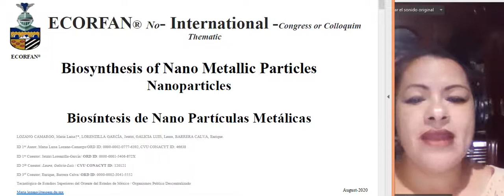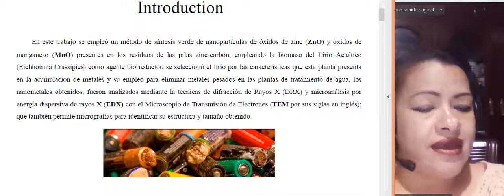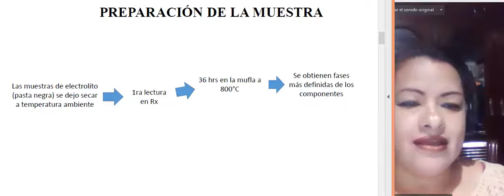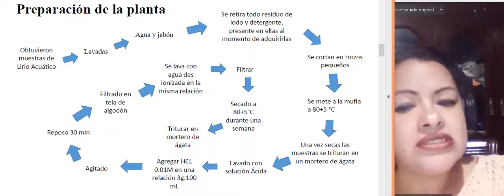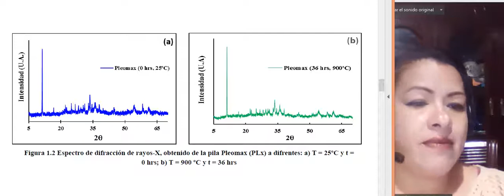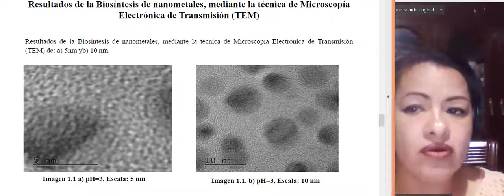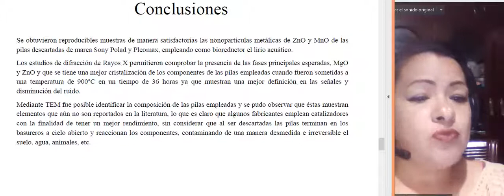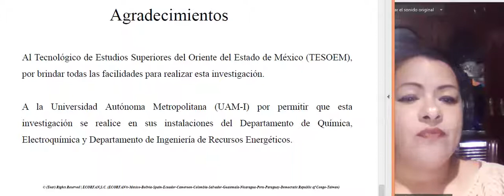MnIC-031 BIOSÍNTESIS DE NANO PARTÍCULAS METÁLICAS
Título: BIOSÍNTESIS DE NANO PARTÍCULAS METÁLICAS

Autores: LOZANO CAMARGO, Maria Luisa†*, LORENZILLA GARCÍA, Jatziri, GALICIA LUIS, Laura, BARRERA CALVA, Enrique.

Institución: Tecnológico de Estudios Superiores del Oriente del Estado de México. Depto. Ingeniería Ambiental / Universidad Autónoma Metropolitana-Iztapalapa, Dpto. de Química.
Universidad Autónoma Metropolitana-Iztapalapa, Dpto IPH. área de Ingeniería en Recursos Energéticos.